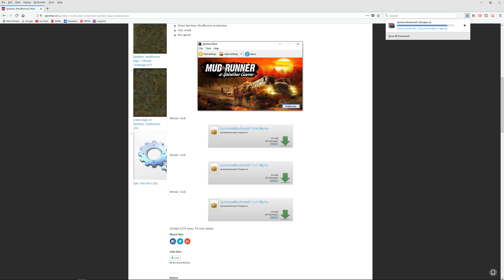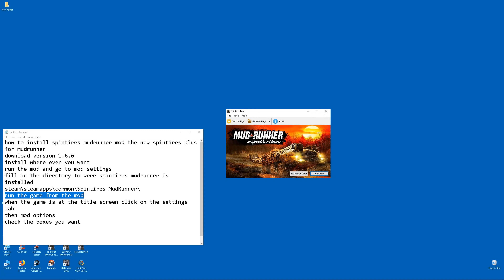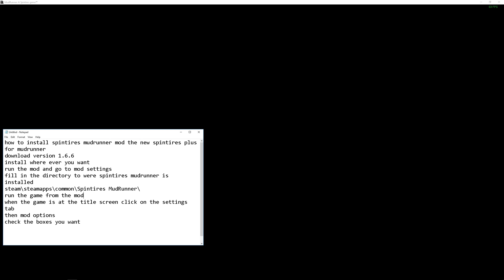spintires mudrunner mod the new spintires plus for mudrunner